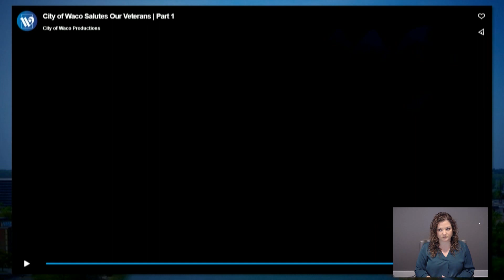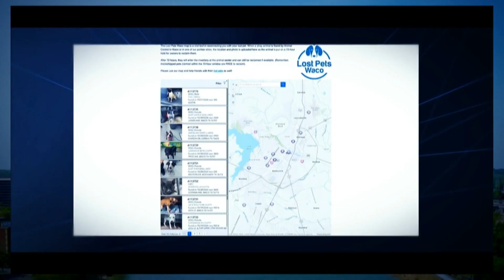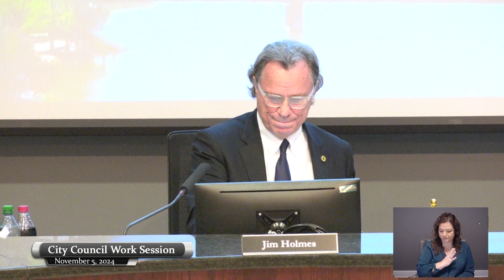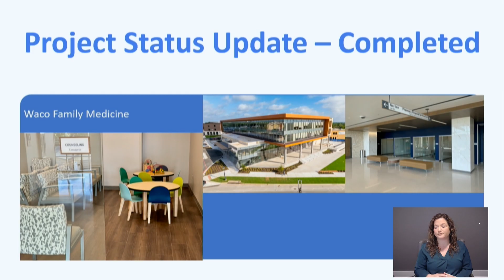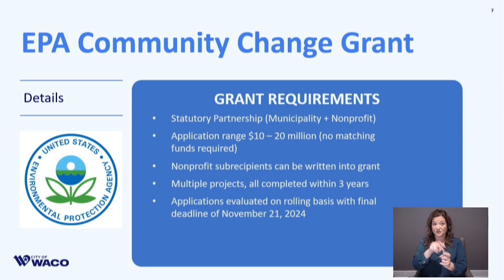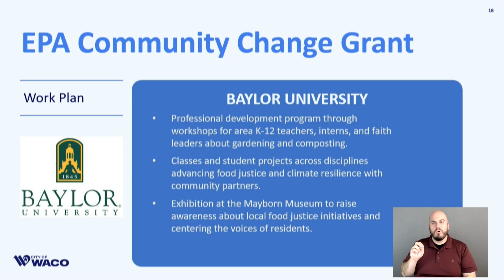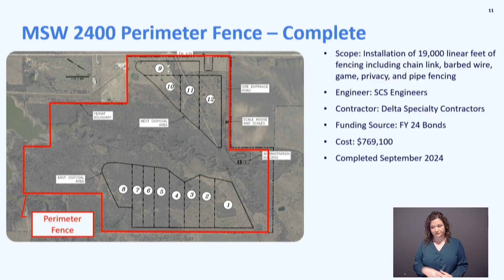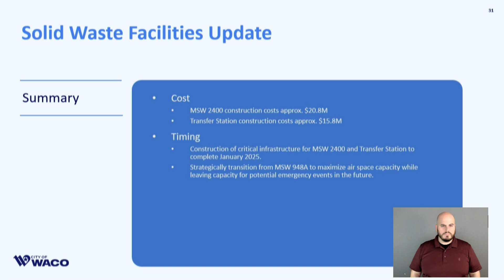Work Session (November 5, 2024)